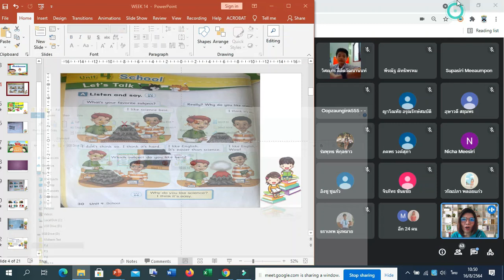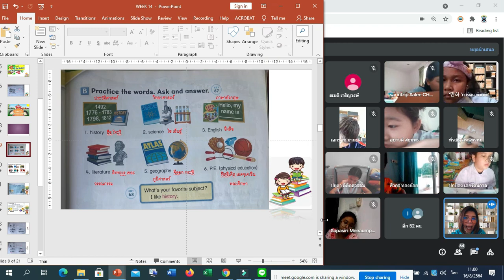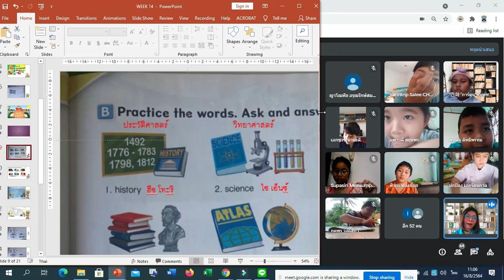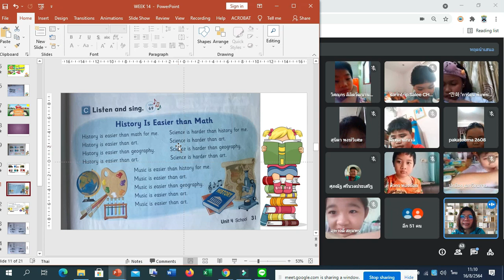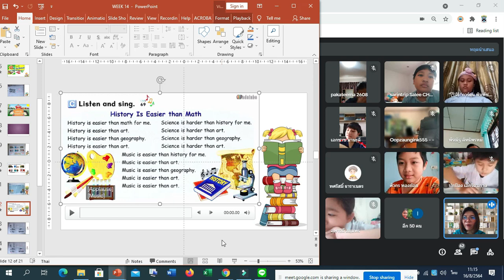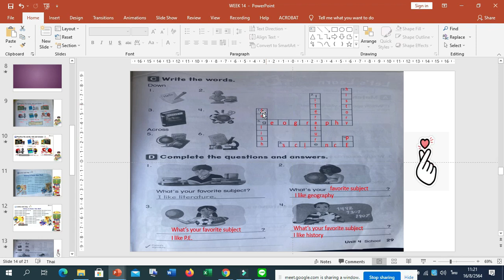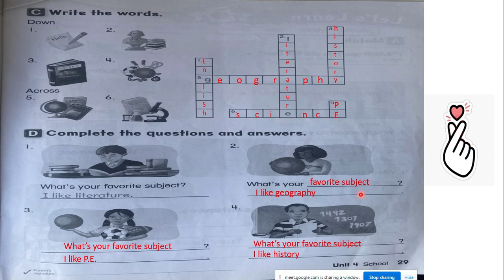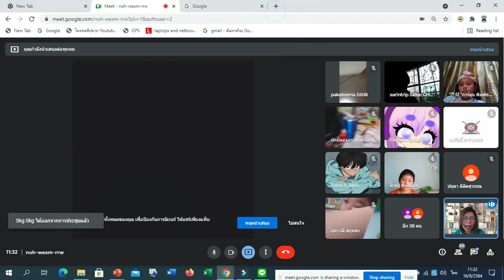🎉 16-8-64 ภาษาอังกฤษ Google Meet : Learn @Home Project l การเรียนการสอนชั้นประถมศึกษาปีที่ 4